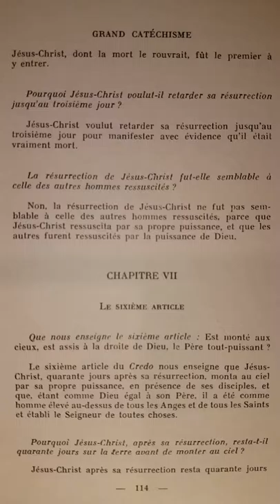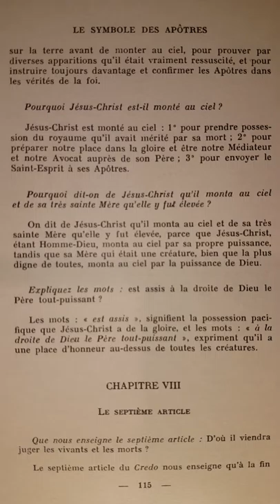Catéchisme de Saint Pie X (p.114) Est monté aux Cieux